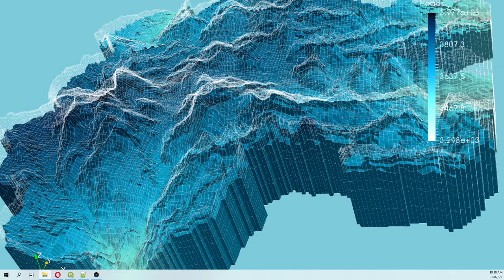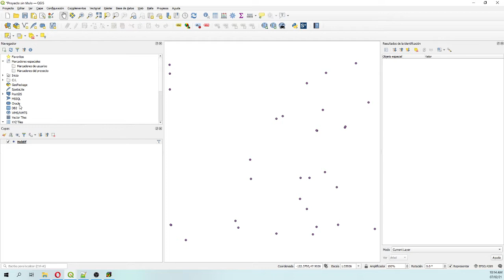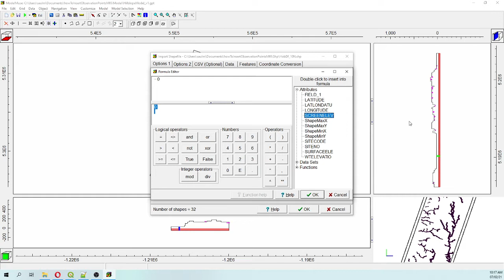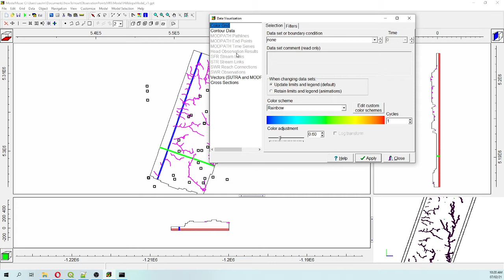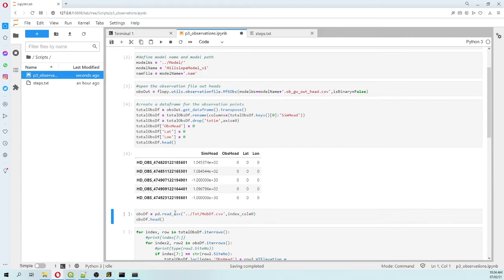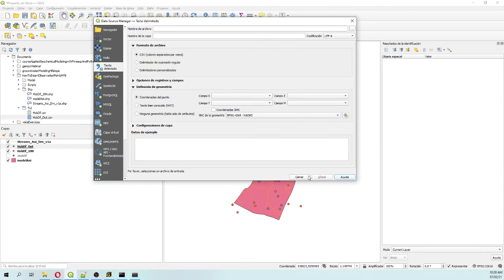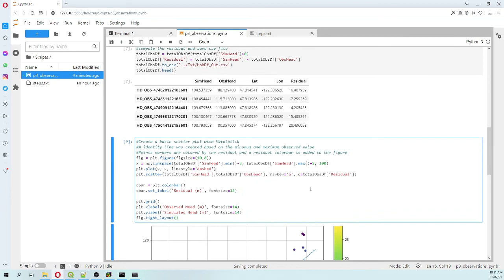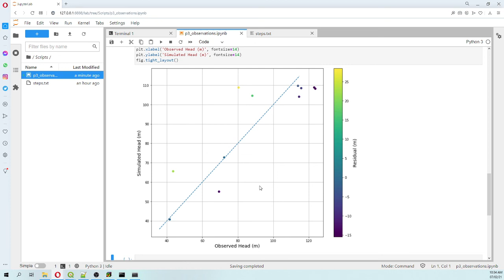How to insert and read Observation Points (OBS6) in Modflow 6 with Model Muse and Flopy - Tutorial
Modflow 6 has a new approach in setting up observation points and it's essentially different to the previous versions. The OBS6 package works not only with heads and drawdowns but also with flows, so it's also possible to calibrate the model against baseflow or any other recorded flow from a boundary condition directly. We have created an applied case of the implementation of piezometers in a hillslope groundwater flow model in Modflow 6 and Model Muse. The tutorial covers all the steps related to the implementation of the observed points in Model Muse as well as the comparison among simulated and observed heads through scripts in Flopy.